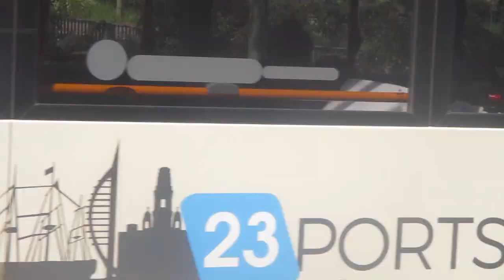that is a 23 bus in havant